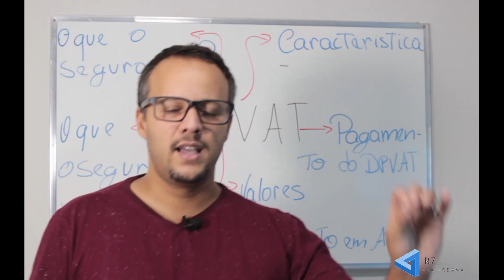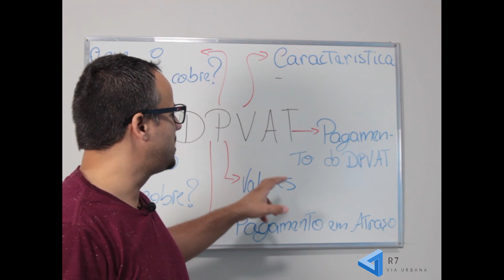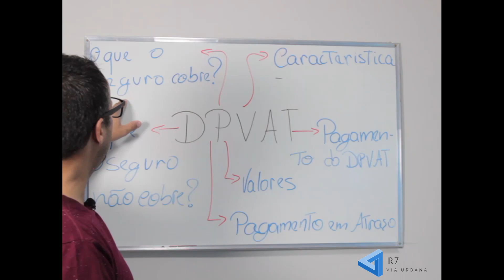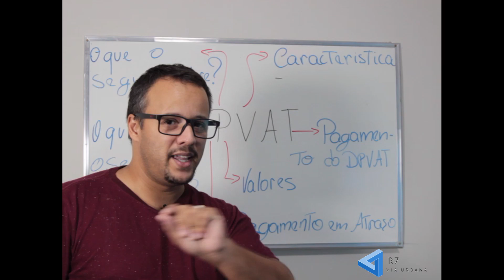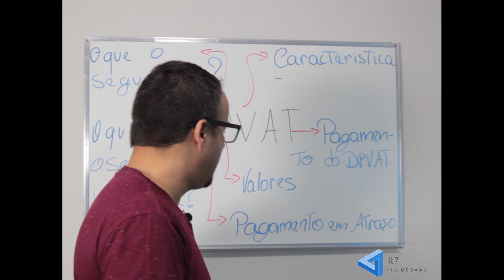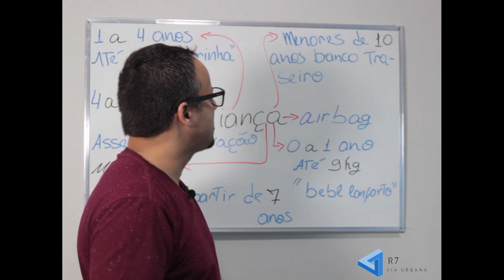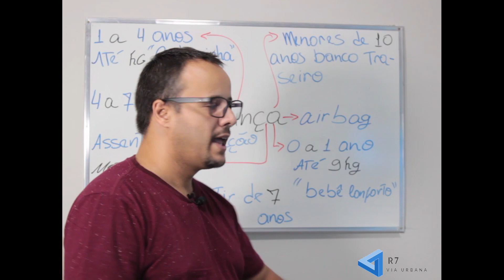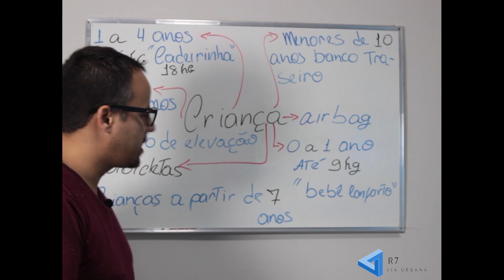A - Legislação de trânsito aula 6, DPVAT e o Uso de cadeirinhas no veículo.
O CANAL R7 VIA URBANA TEM COMO PRINCIPAL OBJETIVO TRANSMITIR INFORMAÇÃO DE FORMA SIMPLES E OBJETIVA.

NESTA SEXTA AULA ABORDAMOS OS SEGUINTES TEMAS: DPVAT E O USO DE CADEIRINHAS NO VEÍCULO.

DPVAT- Danos pessoais causados por veículos automotores de via terrestre.
CARACTERÍSTICAS; indeniza acidentes ocorridos em qualquer ponto do país,o direito a indenização independe do seguro estar pago ou não,não será preciso a identificação do veículo causador, as indenizações serão pagas de forma individual.
O QUE O SEGURO COBRE; morte, invalidez, despesas médicas.
O QUE O SEGURO NÃO COBRE; acidentes que não sejam causados por veículos automotores, danos materiais, morais e atos ilícitos .

As crianças menores de dez anos devem ser transportadas no banco traseiro dos veículos utilizando equipamento de retenção.No caso da quantidade de crianças inferiores a dez anos exceder a capacidade de lotação do banco traseiro, é permitido o transporte da criança de maior estatura no banco dianteiro, desde que utilize o dispositivo de retenção.
Conforme o artigo 277/08 do CONTRAN, fica definido os seguintes modelos de dispositivos de segurança, de acordo com a idade da criança.
De zero a um ano até 9kg bebê conforto.
De um a quatro anos até 18kg cadeirinha.
De quatro a sete anos,dispositivo de retenção denominado assento de elevação.